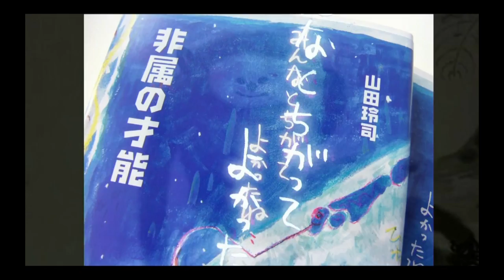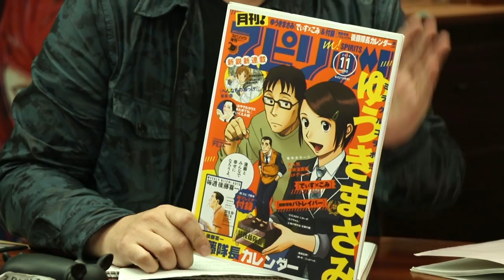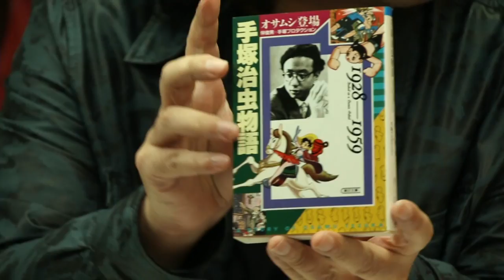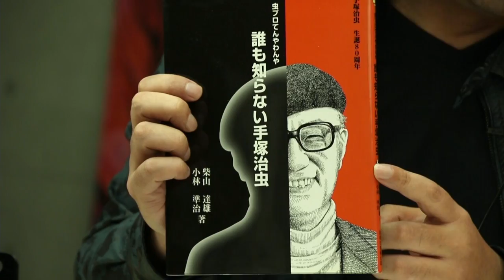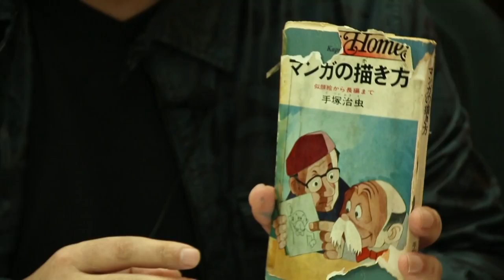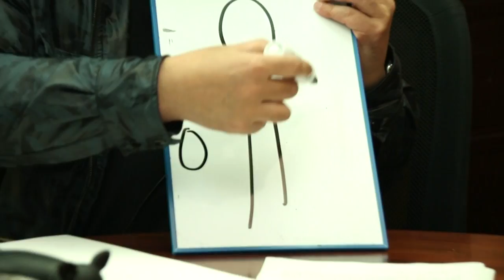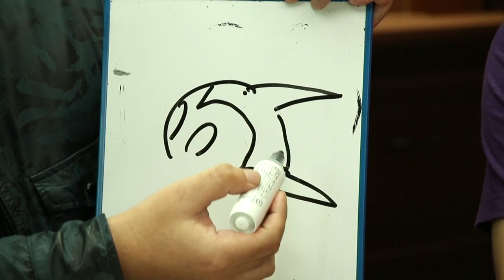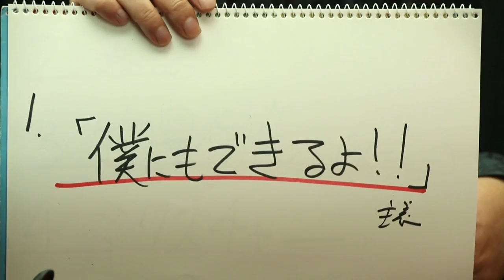#81『手塚治虫は天才じゃない！？〜マンガの神様がとった10の戦略！！』山田玲司のヤングサンデー第53回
登録はブラウザからがオススメ
ブラウザからは1190円、iPhoneアプリからは1700円になります。
サービス内容は同じです。

2016年9月28日 収録